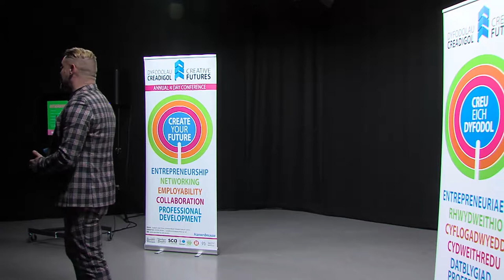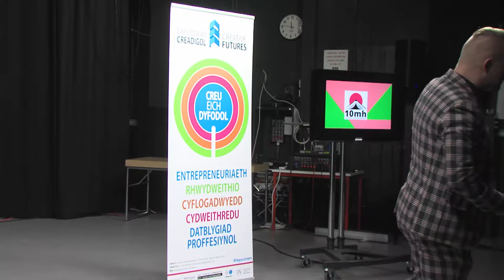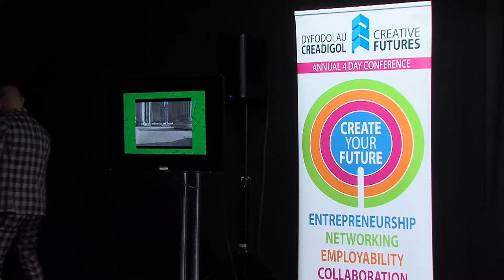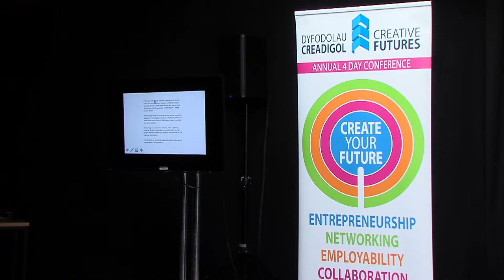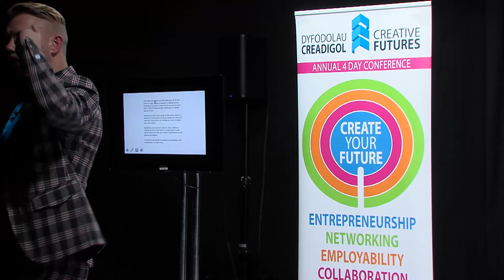Creative Futures 2019 - John Maguire